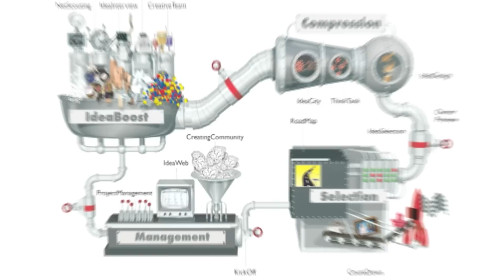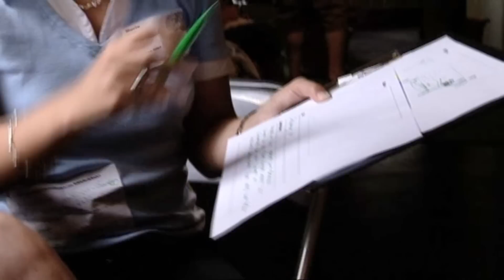About BrainStore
Feature on BrainStore, the Idea Factory demonstrating the use of the Idea Machine.